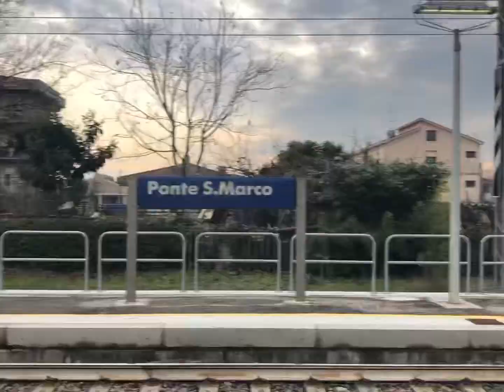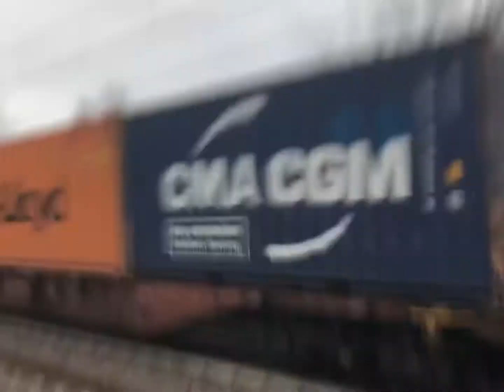Treni nella Milano-Venezia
Siamo alla stazione di Ponte San Marco-Calcinato in provincia di Brescia(BS)
Italo
Reggio exprèss
Merci
Motrice a gasolio